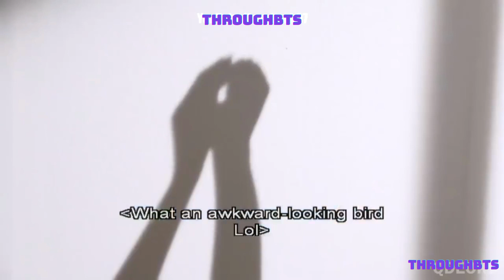BTS Don't fall in love with BIGHIT STAFFS Challenge!BTS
Don't fall in love with BIGHIT STAFFS Challenge!Rm V BTS Rewind jungkook j-hope